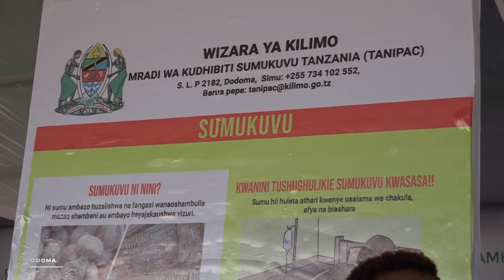TBC1: TANPAC | ELIMU JUU YA MADHARA YATOKANAYO NA SUMU KUVU